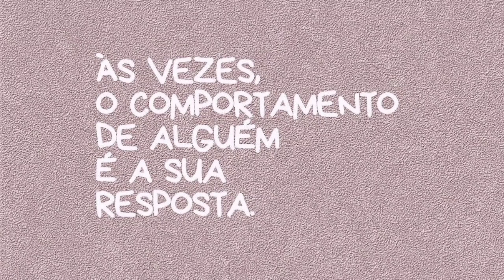ELA VEIO SE DISTRAIR UM POUCO- PUDIM FICOU UMA DELÍCIA - PROVANDO AS ROUPAS -MINHA ROTINA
Oi Preciosa✨ Obrigada pelo LIKE 👍🏼 e por deixar seu 💖